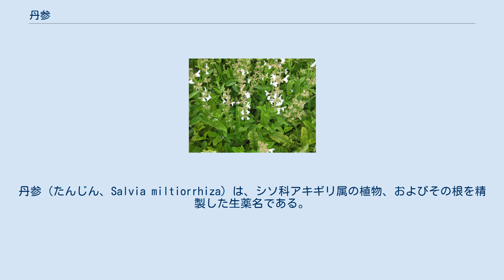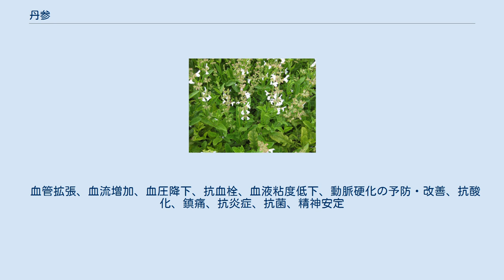丹参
丹参（たんじん、Salvia miltiorrhiza）は、シソ科アキギリ属の植物、およびその根を精製した生薬名である。
 丹は朱色を意味し、参も薬用ニンジンのような赤い根っこを意味する。
ウコギ科の薬用ニンジンや、野菜のニンジン（セリ科）とは、全く関係がなく、草花として親しまれているサルビアや、キッチンハーブのセージと同じシソ科アキギリ属の植物である。
 中国に分布する耐寒性の宿根草で、 草丈は30～80cmくらいになる。
茎は角張っていて、葉は単葉で有毛、鋸歯がある。
花は初夏から秋にかけて咲き、2cmほどの藍色の唇形花が数輪から十数輪総状花序を作る。
 中国原産であるため、中国で一番古い生薬の書物である『神農本草経』にも掲載されているが、日本で主に行われている古方派の漢方では、あまり用いられていない。
時代が下るに従いよく用いられる傾向があり、血の道と呼ばれていた月経不順や肝臓病、胸痛・腹痛などに用いられる。
また、心筋梗塞、狭心症の特効薬として中国で近年よく用いられる「冠心II号」の主薬として用いられている。
 丹参には次の薬理作用があることが確認されている。
 血管拡張、血流増加、血圧降下、抗血栓、血液粘度低下、動脈硬化の予防・改善、抗酸化、鎮痛、抗炎症、抗菌、精神安定